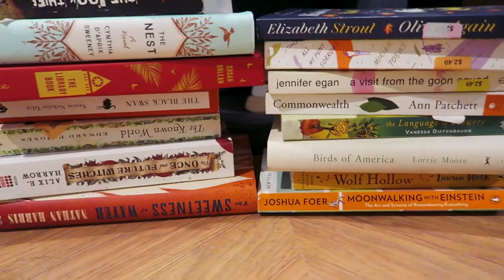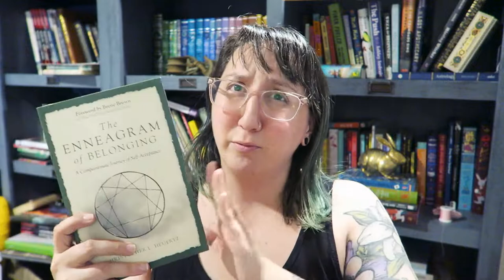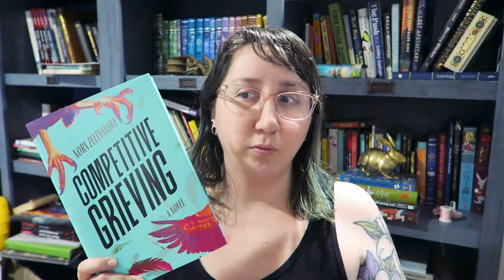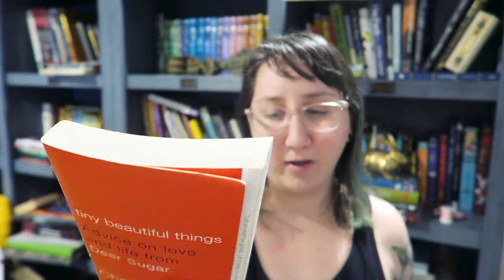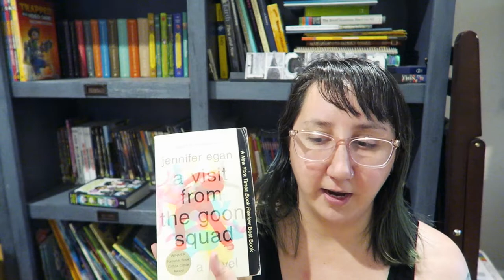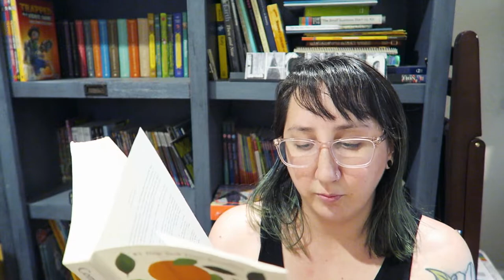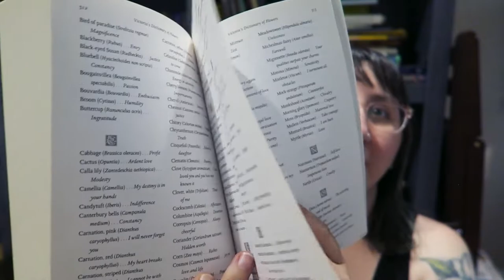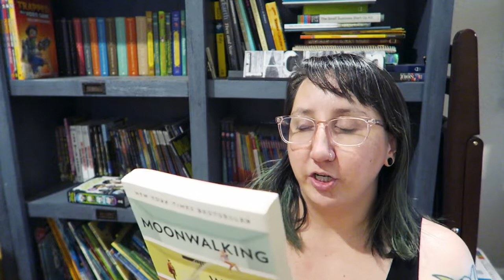Book haul, the fawn response, & current reads!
The title is honest, but jumbled - heyyyy just like me *sparkle sparkle*

Hey babes! welcome back. i share some currents read (book titles below) some learning and processing and healing! & even a mini secondhand quick book haul (book titles below as well)

figuring out who i am and posting with feels authentic to me.
XOXO,
cass

timestamp goodies:
00:00 intro
00:58 bullet journal update
02:09 current reads
03:24 fawn fear response
04:33 back to current reads
10:37 book haul!
16:45 almost 33 and still learning
18:25 on YouTube since 2014
20:02 back to book haul

Currently reading books:
hilda & the great parade
the wind in the willows
the enneagram of belonging
the body keeps the score
competitive grieving
tiny beautiful things

Book haul books:
olive, again
all my puny sorrows
a visit from the good squad
commonwealth
the language of flowers
birds of america
in the woods
moonwalking with einstein

!PERSONAL LINKS!